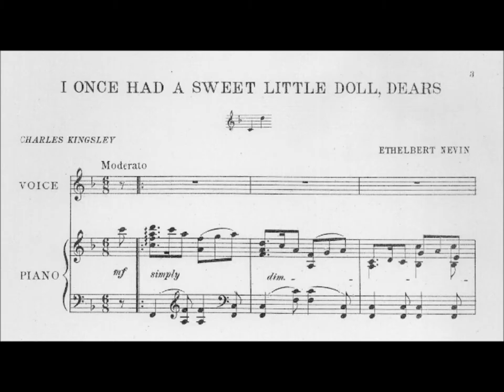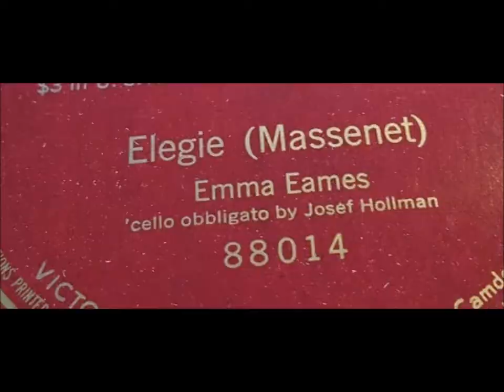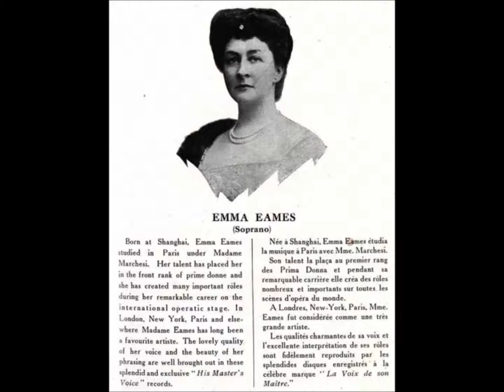Emma Eames "I Once Had A Sweet Little Doll, Dears the prettiest" Ethelbert Woodbridge Nevin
Emma Eames sings "I Once Had A Sweet Little Doll, Dears" on Victor 88131, recorded on May 18, 1908.

Music is by Ethelbert Woodbridge Nevin.

Lyrics are by a British author. "The Song of Madame Do-as-you-would-be-done-by" is a poem by Charles Kingsley (1819–1875). It is also called "The Little Doll." The poem was in the book titled The Water-Babies.

I once had a sweet little doll, dears,
The prettiest doll in the world;
Her cheeks were so red and so white; dears,
And her hair was so charmingly curled.

But I lost my poor little doll, dears,
As I played in the heath one day;
And I cried for her more than a week, dears;
But I never could find where she lay.

I found my poor little doll, dears,
Folks say she is terrible changed, dears,
For her paint is all washed away,
And her arm trodden off by the cows, dears,
And her hair not the least bit curled:
Yet for old sakes' sake she is still, dears,